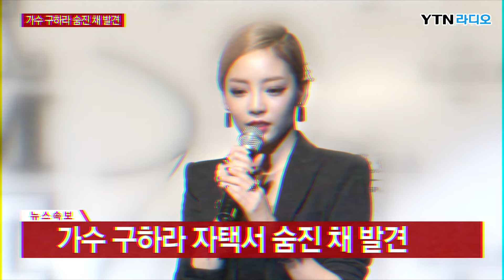[사건X파일]구하라 금고 도난범, '버닝썬 게이트' 당사자 아닌 사주 받은 사람일 가능성도 (보이는 라디오)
◆ [YTN 라디오 이원화 변호사의 사건X파일]

■ 방송 : FM 94.5 (06:40~06:55, 12:40~12:55, 19:40~19:55)
■ 방송일 : 2024년 6월 26일 (수요일)
■ 진행 : 이원화 변호사
■ 대담 : 안광휘 변호사